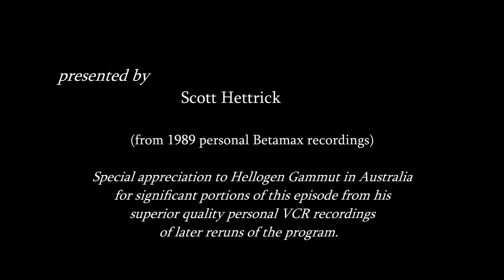New Lit Beaver 101 finale; Bride leaves Beav; Mondello back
Just as Beaver is having second thoughts about dumping his new girlfriend to re-marry his ex-wife, she gets him off the hook by leaving him at the altar, but it may be too late to get his new girl back in this 101st and final episode of the Leave it to Beaver revival series that debuted June 11, 1989.
Dads and Grads: Part 2, which includes a return of Larry Mondello (Rusty Stevens) after his cult de-programming, and a bachelor party for Beaver that features Eddie's wife popping out of a cake, is the 26th episode of the third and final season under the new title of The New Leave it to Beaver on Superstation TBS Network (fourth season overall) and featuring most of the original cast of Leave it to Beaver, including Jerry Mathers and Tony Dow - the first season of 26 commercial-free episodes when the series was called Still the Beaver was on The Disney Channel from November 1984 - December 1985.
These videos are taken from my Betamax VCR personal recordings of the show when it originally aired. You can find the original Still the Beaver CBS TV reunion movie and all 26 episodes of the 1984-85 Still the Beaver TV series here at my YouTube channel, as well as all prior to this from The New Leave it to Beaver, compilation videos, and more than a hundred other video clips of Leave it to Beaver cast members in other TV shows and movies...